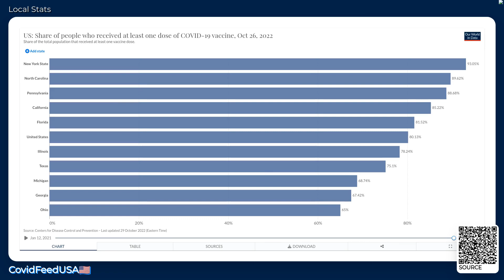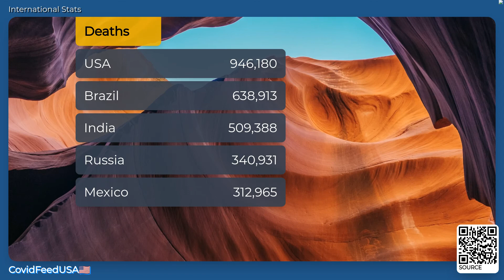CovidFeedUSA🇺🇸 - October 29, 2022 - Coronavirus Stats & News, with LoFi 🎹